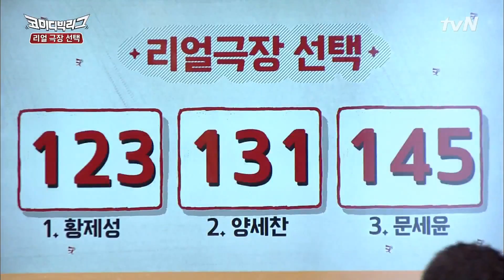Comedy Big League 석호필과 함께하는 프리즌브레이크! 몸에 지도를 새길 사람은 누구? 170710 EP.223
매주 (일) 저녁 7:40 tvN